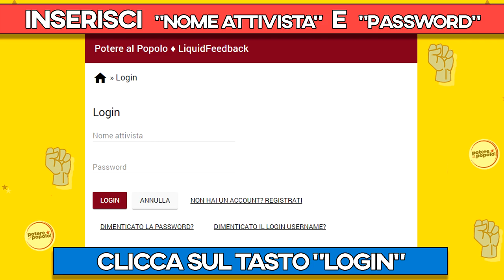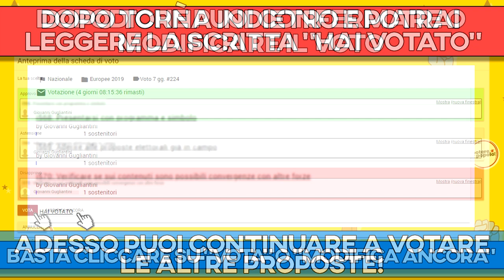Tutorial: come votare su poterealpopolo.net?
ELEZIONI EUROPEE, PORTAVOCE, COMMISSIONE DI GARANZIA: PER POTERE AL POPOLO DECIDI TU! VOTARE E' SEMPLICISSIMO!

Fino alle 22 di sabato 12 Gennaio su poterealpopolo.net tutti gli aderenti potranno votare sulla partecipazione alle prossime elezioni europee, per eleggere i portavoce nazionali e la commissione di garanzia. troverete un Vademecum con tutte le informazioni necessarie per il voto. Nessun accordo in stanze segrete: quello che facciamo lo decidiamo insieme, alla luce del sole!